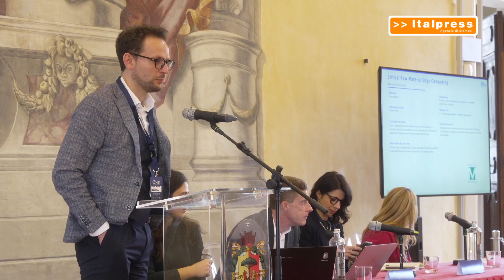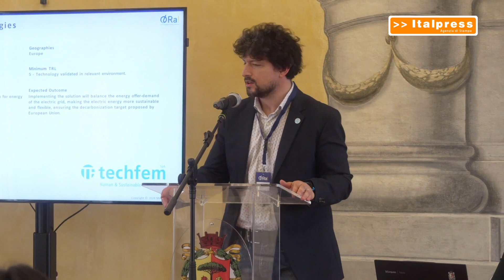Innovazione, a Ravenna la seconda edizione del progetto "Ora!"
RAVENNA (ITALPRESS) - Eni, attraverso Joule la sua scuola per l’impresa, e Mind the Bridge, con il supporto delle istituzioni locali, hanno avviato la seconda edizione del progetto ORA! - Outpost Ravenna for Energy Transition: una piattaforma di innovazione dalla forte vocazione internazionale, focalizzata su tecnologie legate al mondo della blue e green economy che punta a supportare la transizione delle imprese del territorio grazie a partnership e collaborazioni industriali con startup internazionali.
col/mgg/gtr